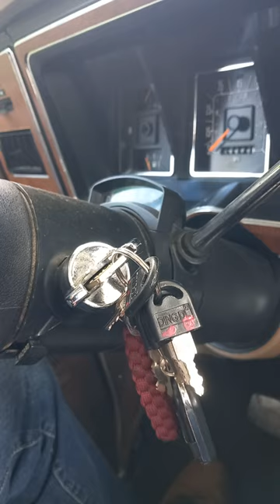Starting The American V8 Petrol Engine Motorhome RV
I start up the American V8 petrol engine motorhome RV.